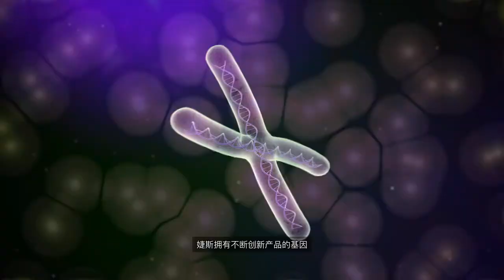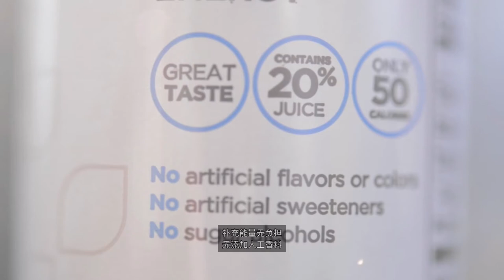Say Y.E.S. Youth enhancement System 2016 by Jeunesse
微信公眾號 微婕斯 wejeunesse